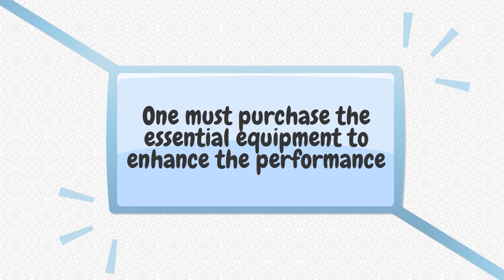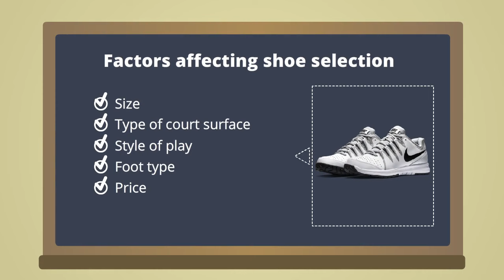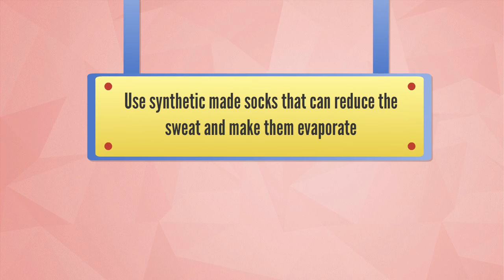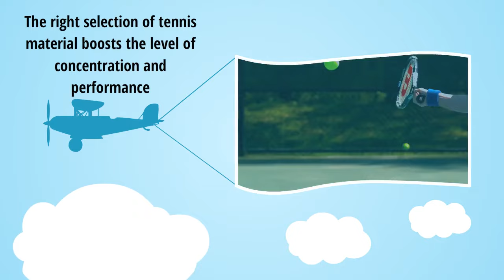Most Needed Tennis Accessories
In the game of Tennis, a good amount of precession and skills are needed to make the right serve and give better performance. And for this performance, the player must purchase some essential equipment. Because no matter how much talented the player is-- if you don’t have these accessories, things will be very difficult for you to win the game. Watch the video to know what these tennis accessories are and why these are so important?